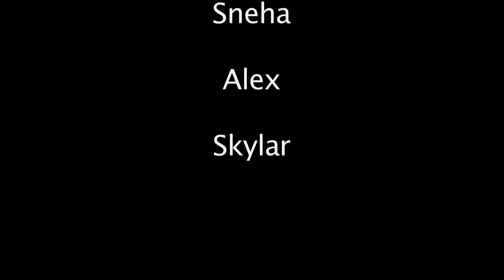The Box-Emilio Valli,Skyler Johnson,Alex Lubars,Sneha Chung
Directed By Emilio Valli,Skyler Johnson,Alex Lubars,Sneha Chung
Edited by: Emilio Valli
Special thanks to: Rick Litvin,All the camera T.As, And all the Edit T.A.s

Short Film produced at the NYU Tisch Summer High School Program 2011 "short film"

Soundtrack:Clint Mansell-Death is the road to awe